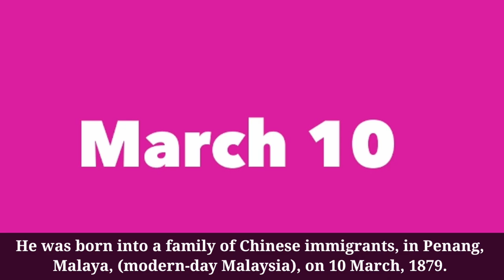Dr. Wu Lien-teh | Google Doodle celebrates Dr. Wu Lien-teh's 142nd Birthday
Dr. Wu Lien-teh's 142nd Birthday celebrated by Google Doodle.

Dr. Wu Lien-teh, who invented a surgical face covering, that is widely considered the precursor to the N95 mask.

Wu Lien-teh, (Chinese: 伍連德; 10 March, 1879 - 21 January, 1960), also known as Goh Lean Tuck and Ng Leen Tuck in Minnan and Cantonese transliteration respectively, was a Malaysian physician, renowned for his work in public health and particularly, the Manchurian plague of 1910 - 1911.

He was born into a family of Chinese immigrants, in Penang, Malaya, (modern-day Malaysia), on 10 March, 1879.

Wu went on to become the first student of Chinese descent, to earn his MD from Cambridge University.

Following his doctoral studies, he accepted a position, as the vice director for China's Imperial Army Medical College, in 1908.

When an unknown epidemic afflicted north-western China in 1910, the Chinese government appointed Wu, to investigate the disease, which he identified as the highly contagious pneumonic plague, that spread from human to human through respiratory transmission.

To combat the disease, Wu, designed and produced a special surgical mask with cotton and gauze, adding several layers of cloth to filter inhalations.

He advised people to wear his newly invented mask, and worked with government officials to establish quarantine stations and hospitals, restrict travel, and apply progressive sterilization techniques; his leadership contributed greatly to the end of the pandemic, (known as the Manchurian plague), by April 1911, within four months of being tasked with controlling its spread.

In 1915, Wu founded the Chinese Medical Association, the country’s largest and oldest non-governmental medical organization.

In 1935, he was the first Malaysian, and the first person of Chinese descent,.